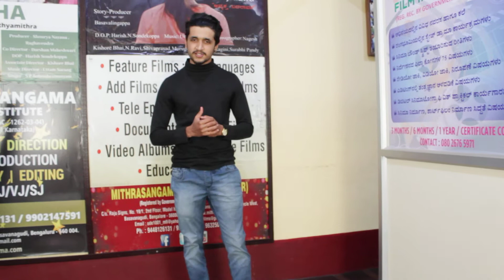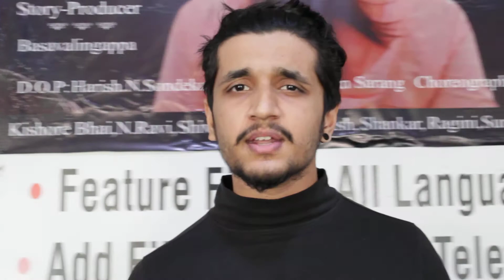Anchor Mr.Krishna Upadhyaya| About The Sri Iron Man Sardhar Vallabhai Patiel| Feb 2021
Mithrasangama Film Institte- Basavanagudi-04